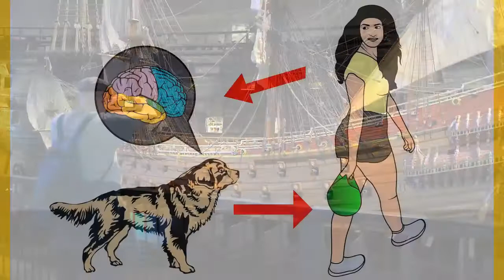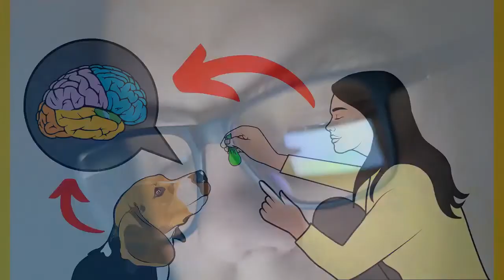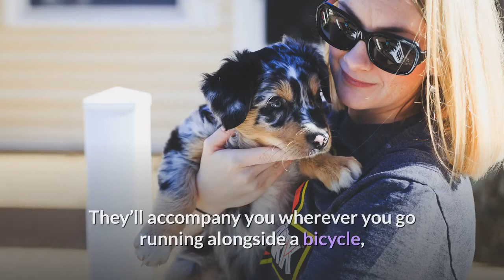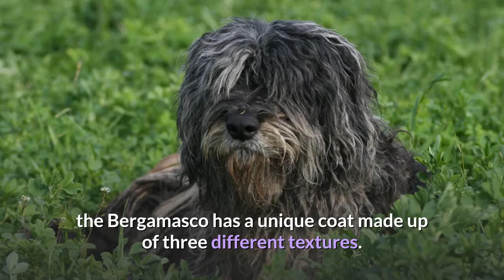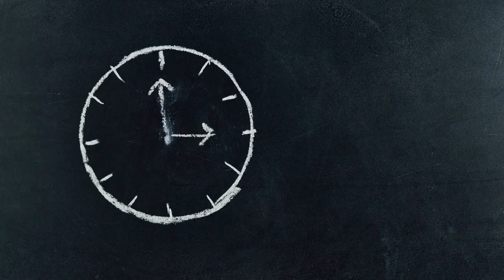15 Types of Shepherd Dogs | Which would be best for you?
What are the 15 types of Shepherd dogs?

Shepherd or sheepdogs come in all shapes in sizes, with around 30 different types of shepherd dogs altogether. Some, like the Corgi, look unsuited for the role but perform surprisingly well.

Others, like the Bouvier des Flandres, are more versatile farm dogs, undertaking a variety of roles, from guarding and herding livestock to pulling carts.

The following 15 types of shepherd dogs make great pets for energetic owners who are willing to put in the time necessary to keep them mentally stimulated and physically challenged.

Each type has its own physical traits and characteristics which can present problems in the wrong environment.

Find out what makes each of these shepherd dogs special and which would be the best dog for you and your family.